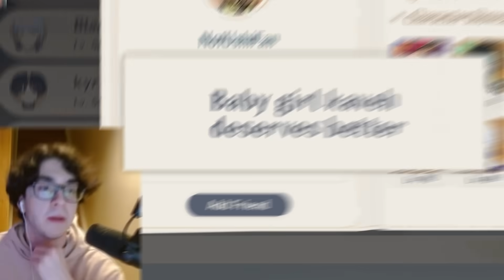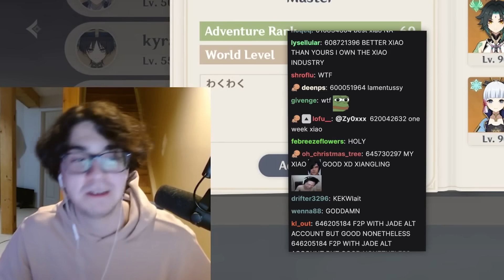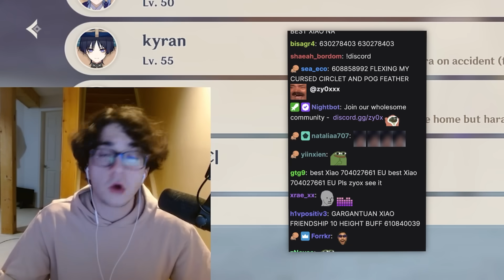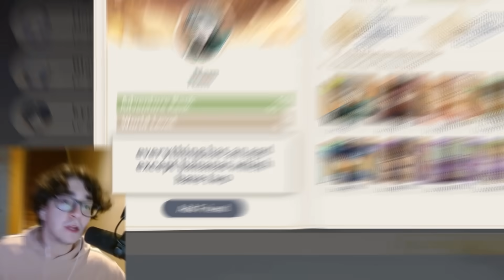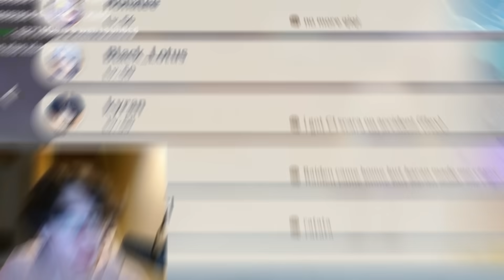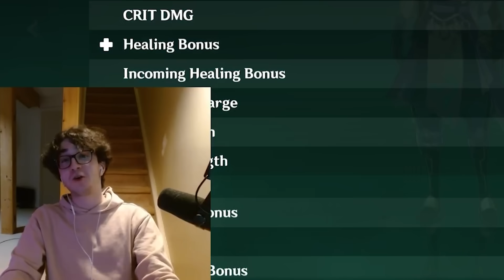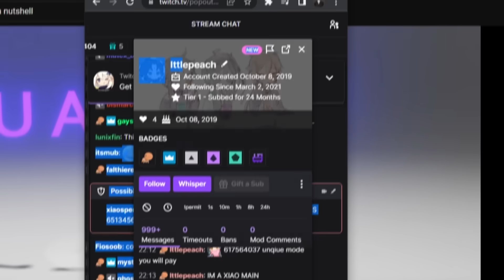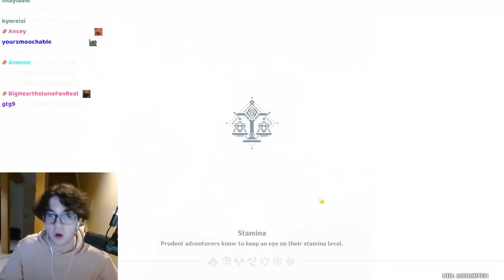Reviewing Your Most INSANE Xiao Builds (Genshin Impact)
So my viewers sent me their best Xiao builds... enjoy the ride